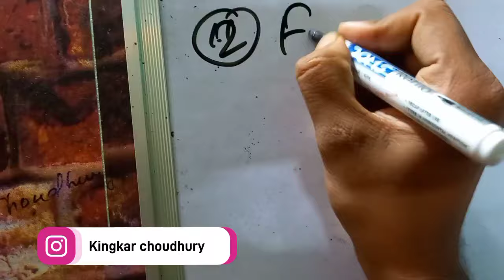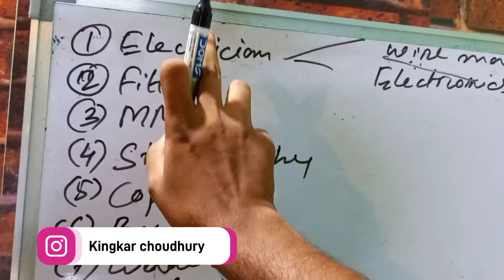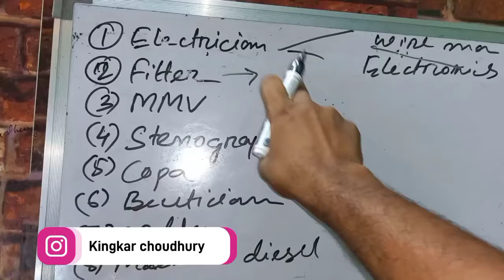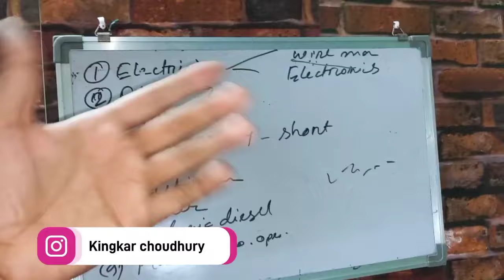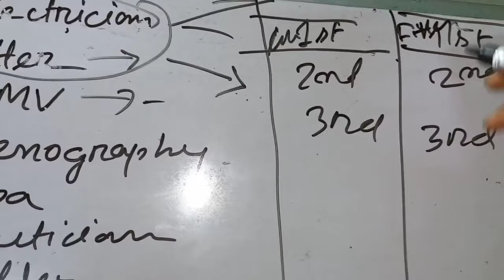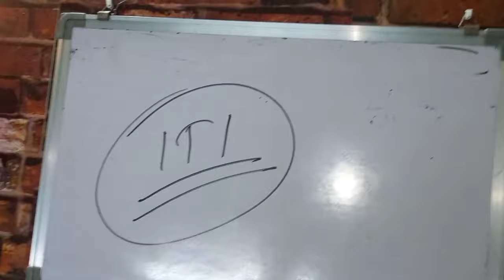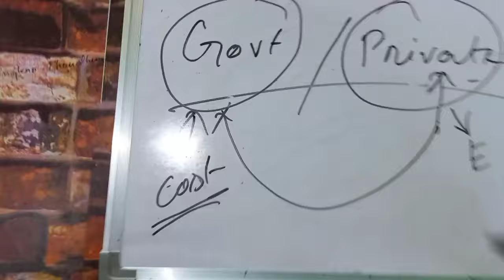iti assam admission 2022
how to apply iti online assamese full process